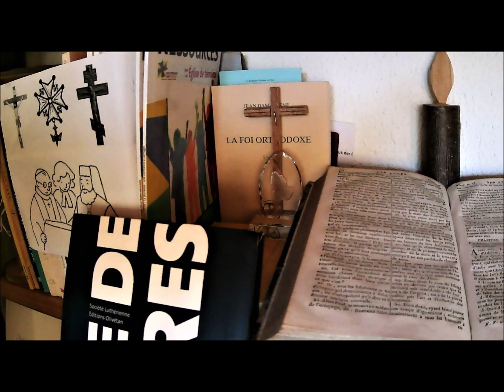6 juin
Prière du 6 juin : "Livre de prières", Société Luthérienne, Editions Olivétan, Lyon, 2008, p. 197